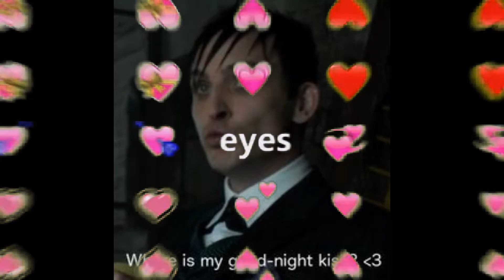Penguin is soooo PRECIOUS....